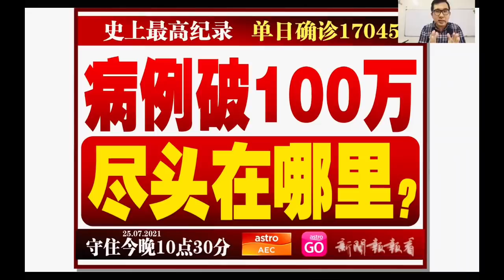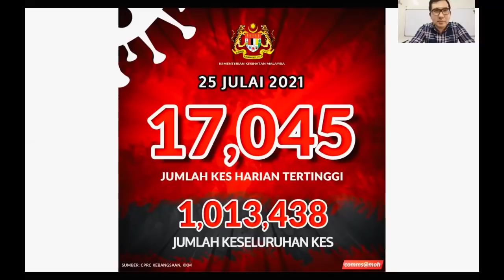【瘟疫人生】第149期 大马新增17045再创新高 累积病例突破100万大关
马来西亚今天新增17045例之后，累积总病例达到了1,013,438例，成为全球第31个疫情冲破100万的国家。

谢谢🙏